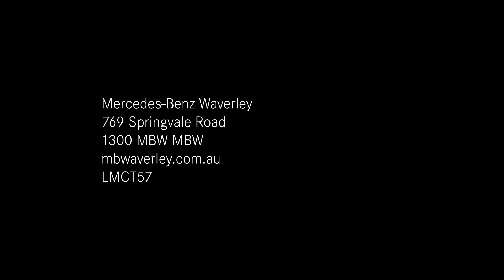2022 is all about you at Mercedes-Benz Waverley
2022 is all about you at Mercedes-Benz Waverley.✨

Take advantage of:
• Unlimited access to thousands of new vehicles
• Trade-in prices that won't be beaten
• Tailored & competitive finance packages
• 5 year factory backed warranty
• 5 year roadside assist

Enquire now or text the team on 𝟬𝟰𝟴𝟬 𝟬𝟭𝟵 𝟱𝟲𝟴.

T&C's apply.